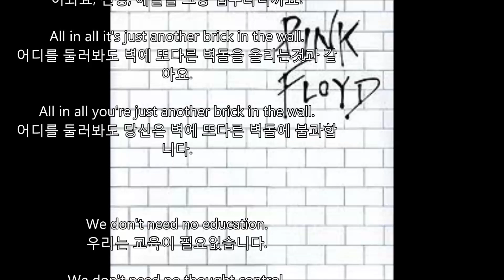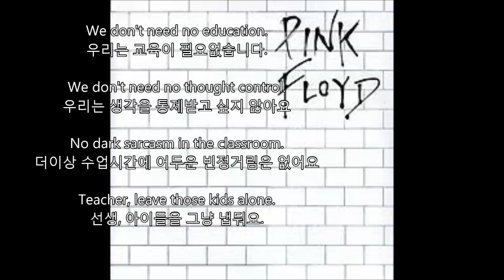Pink Floyd - Another Brick In The Wall Part 2